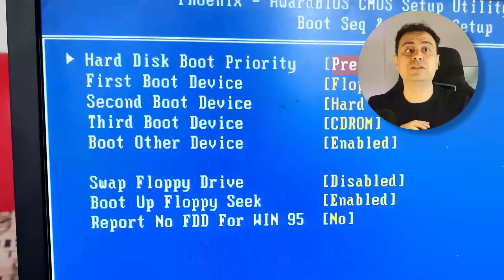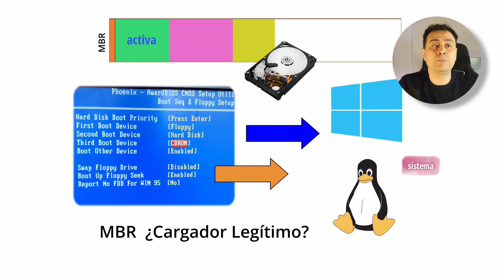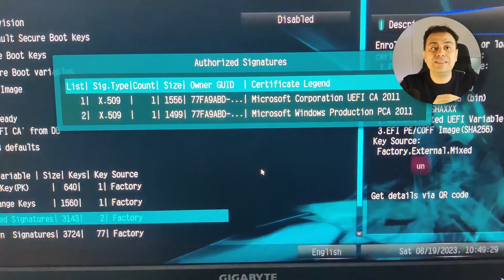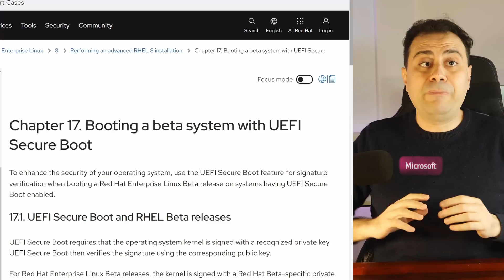Por esto debemos tener siempre Secure Boot activo y la BIOS/UEFI actualizada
Entiendo que no siempre es convienente actualizar la BIOS, el problema es que en los últimos meses ésto ha representado un riesgo de seguridad.